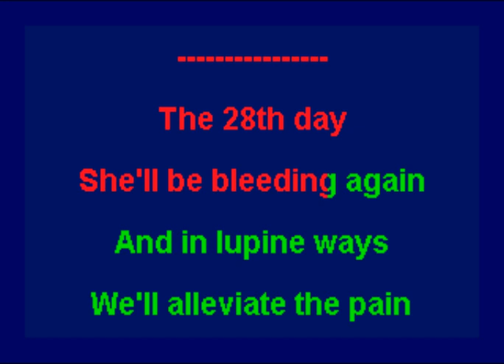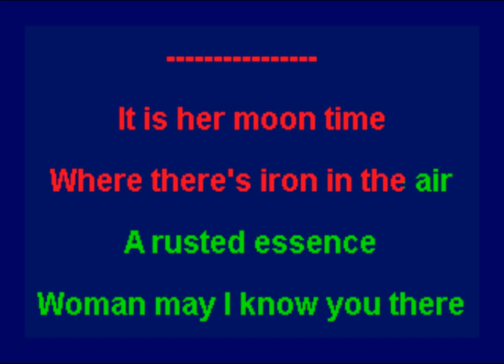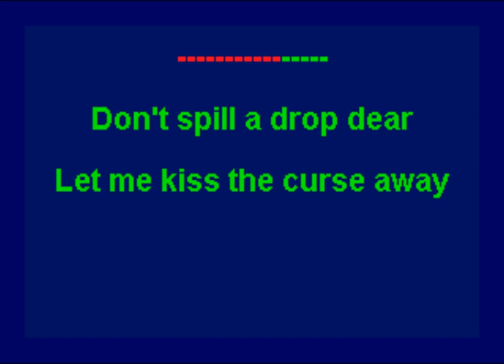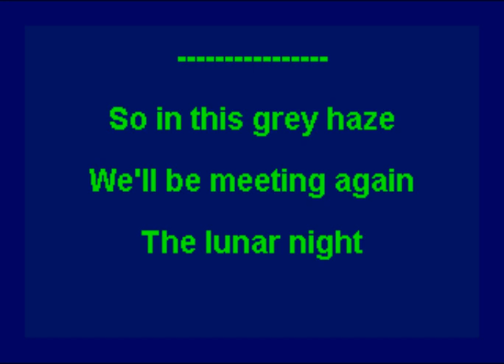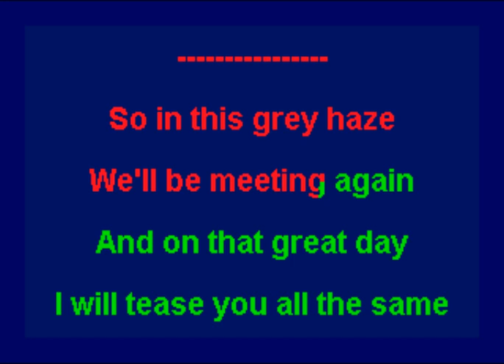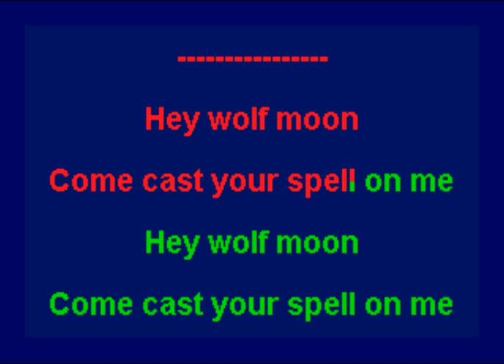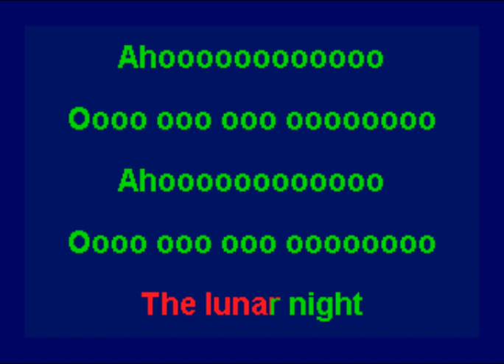Type O Negative - Wolf Moon (Karaoke)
This is the karaoke version of "Wolf Moon" by Type O Negative.   Someone found this backing track on youtube and requested I add the karaoke lyrics to it.